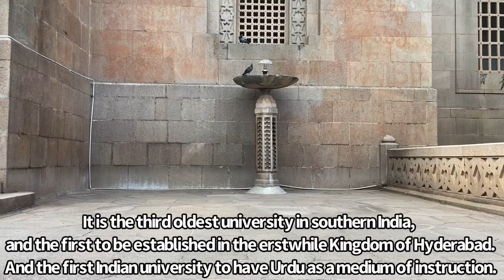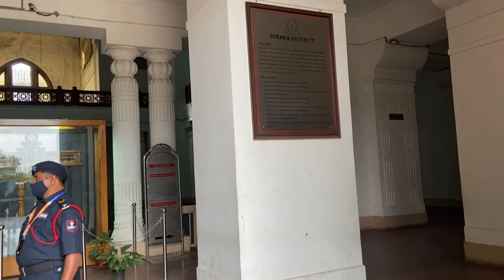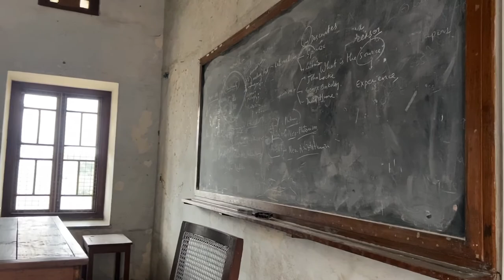OSMANIA UNIVERSITY | Worlds Largest University😱 | MASJID E OSMANIA | BAWARCHI RESTAURANT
Osmania University is a collegiate public state university located in Hyderabad, Telangana, India. The university was founded by and named after Mir Osman Ali Khan, the 7th Nizam of Hyderabad in 1918. It is the third oldest university in southern India, and the first to be established in the erstwhile Kingdom of Hyderabad. It was the first Indian university to have Urdu as a medium of instruction

The university has a campus of nearly 1600 acres (6 km2) with 300,000 students (counting all the campuses, constituent affiliated colleges and district centres) making it one of the largest higher education systems in India. Nearly 5000 faculty and staff are employed at Osmania.

After independence and the accession of Hyderabad State in 1948, the university fell under the purview of the state government. English replaced Urdu as the medium of instruction, and the Nizam's crown was also removed from the university seal.